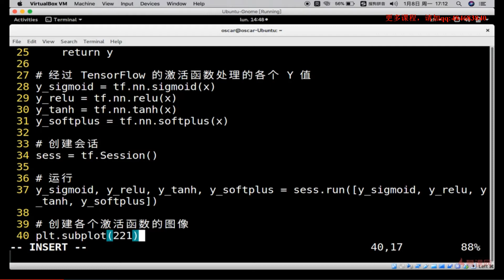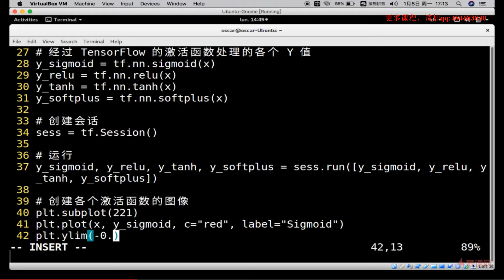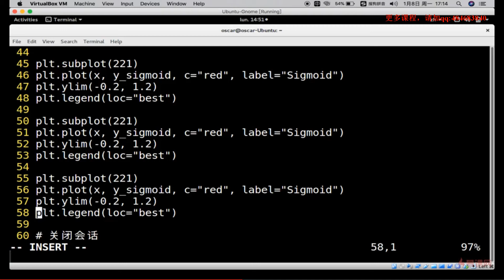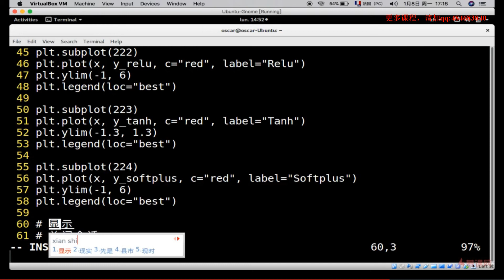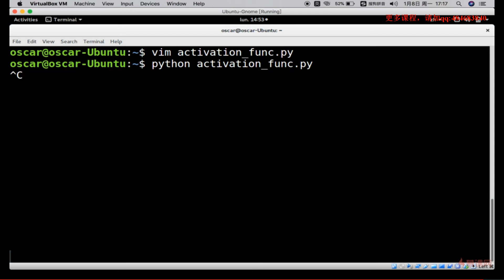4 18 激活函数（下）